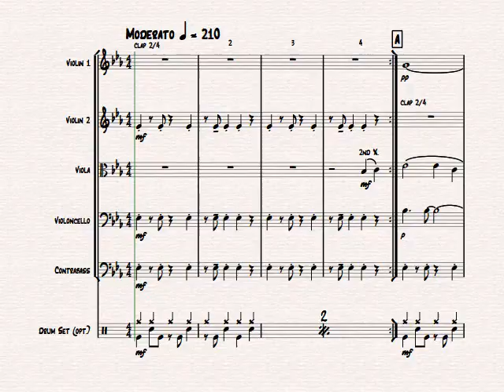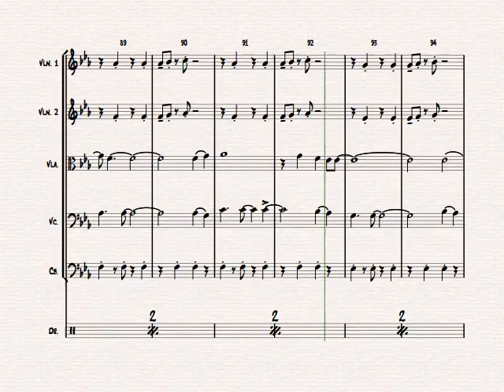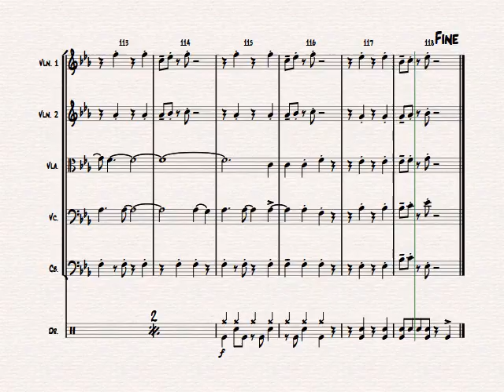Valerie - Amy Winehouse - String Orchestra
About this arrangement:
Amy Winehouse- up-beat version of Valerie; easy to play; big fun! Perfect for any occasion.

Instrumentation:
Full Score
Violin 1
Violin 2
Viola
Cello
Contra Bass